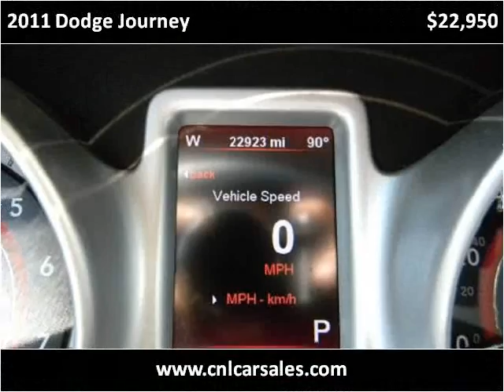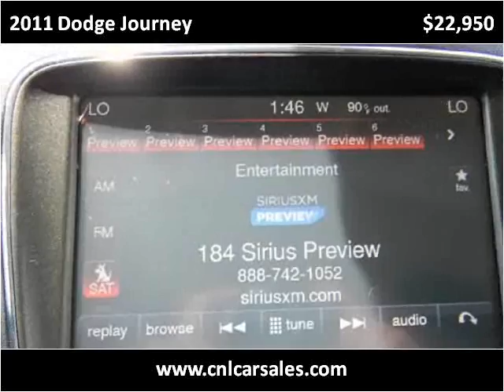2011 Dodge Journey Used Cars Shepherdsville, Mt. Washington,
This 2011 Dodge Journey is available from Craig and Landreth Cars - Shepherdsville.